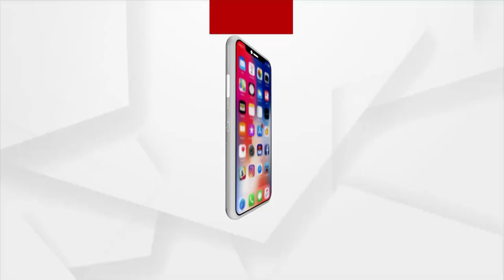ଆଜି ସତେଜ ସକାଳର ଅତିଥି ଗାୟୀକା ସ୍ଵପ୍ନା ଷଡଙ୍ଗୀ